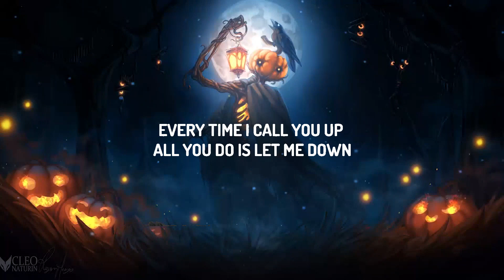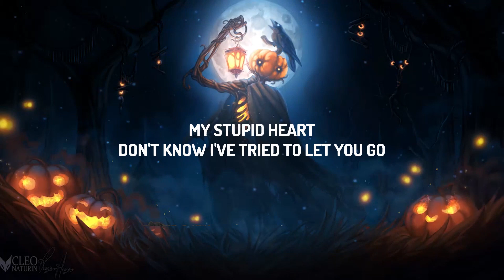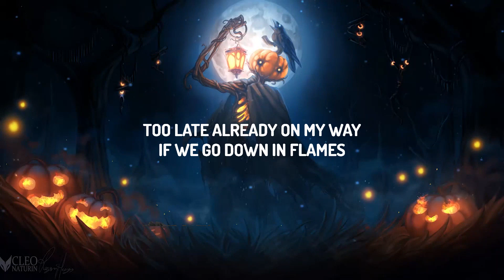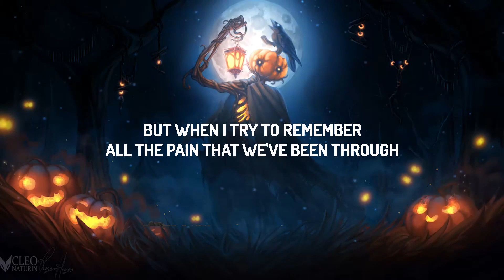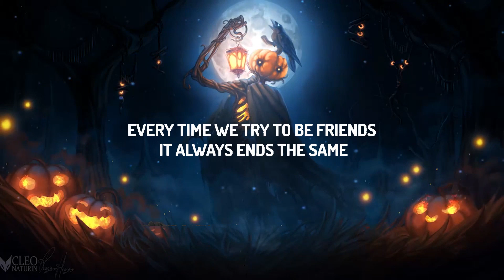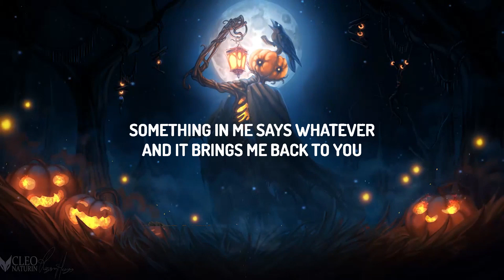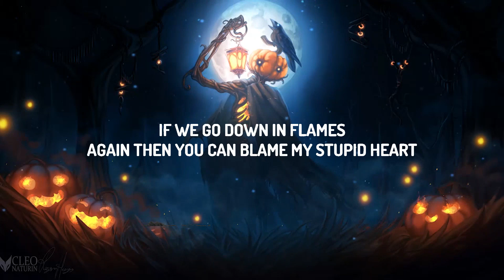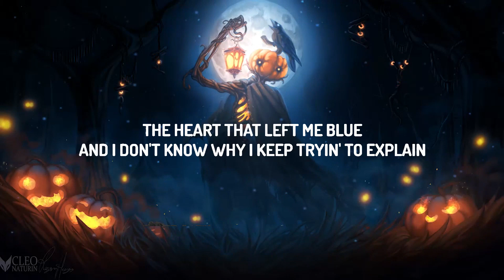Walk off the Earth, Lauv - My Stupid Heart (Lyrics) | lyrics Zee Music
♫ Walk off the Earth, Lauv - My Stupid Heart

(Lyrics):
[Intro]
My stupid heart
Don't know, I've tried to let you go
My stupid-

[Verse 1]
Every time I call you up, all you do is let me down
Should've known there was nothing about us I could change

[Chorus]
My stupid heart
Don't know, I'vе tried to let you go

[Post-Chorus]
(Oh shit!)
(Okay!)
You can blame my stupid heart
(Oh shit!)
(Okay!)

[Verse 2]
Try to leave your text unread, but I wind up period instead
I should've bit my tongue while we were still ahead
Yeah, I always had to be right, 'till we had nothing left

[Chorus]
My stupid heart

[Post-Chorus]
(Oh shit!)
(Okay!)
I've tried to let you go (Oh shit!)
So many times before (Okay)

My stupid heart too late